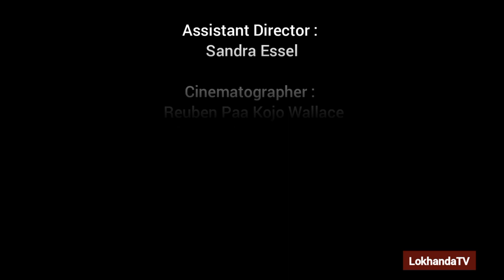WRONG TREAD (short film)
Wrong Tread is (2021 short film) written and directed by Lord Kwadjo Andoh and starring Awawa Fabiola, Joseph Hergurson and Awudu Adamu Zaaki. produced by Lokhanda.